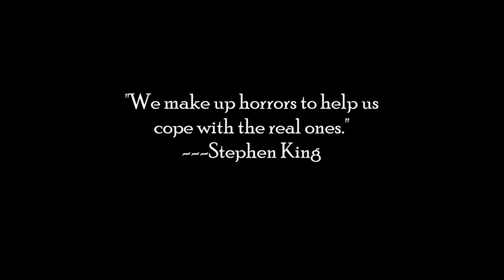cup of coffee 3020---Livin' My Dream...Distortions Unlimited (*Adult Language)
Only 110 days until Halloween!!!